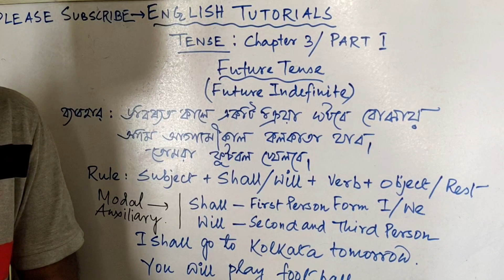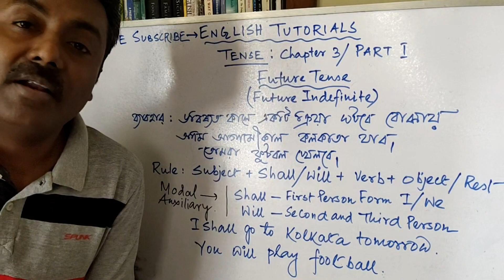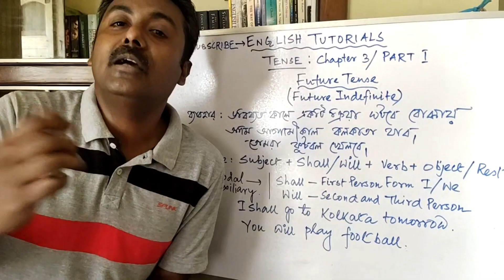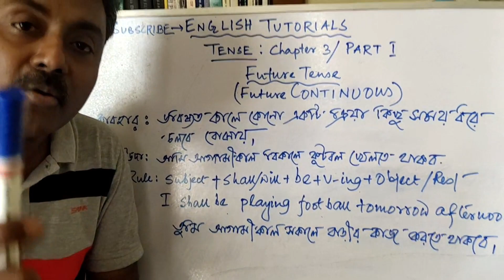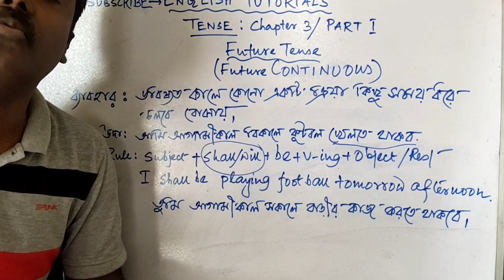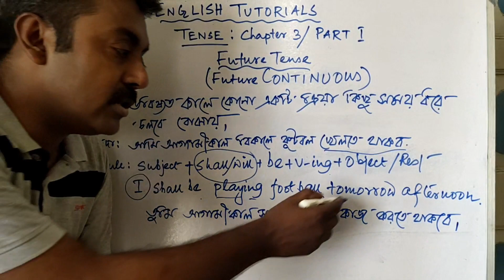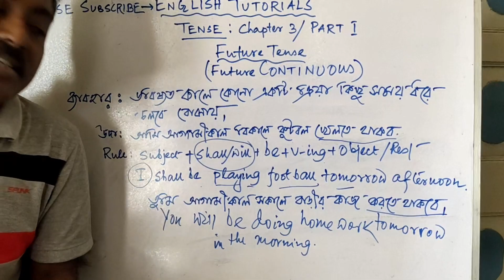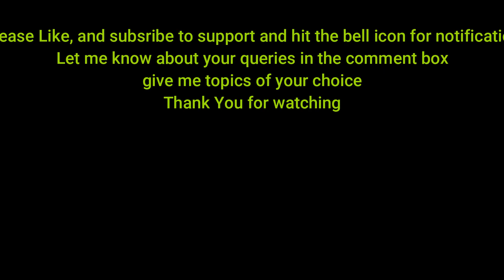Tense#Chapter3||Future tense||Part 1||Future Indefinite & Continuous সহজ বাংলায় ধারনা এবং অনুবাদ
এই ক্লাস এ আমরা ভবিষ্যৎ কাল সম্পর্কে জানব। গড়ে তুলব ধারনা এবং জানব অনুবাদ করবার সহজ নিয়ম। ভবিষ্যৎ কালের প্রথম দুটি ভাগ এর বিস্তারিত আলোচনা র জন্য ভিডিও টি গুরুত্বপূর্ণ পঞ্চম শ্রেণী থেকে দ্বাদশ শ্রেণীর সব ছাত্র ছাত্রী দের জন্য।